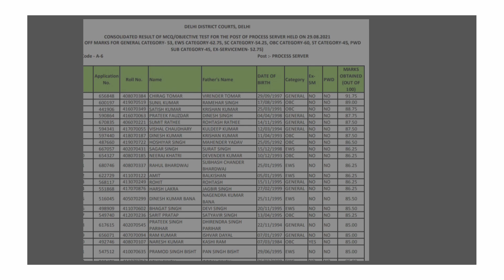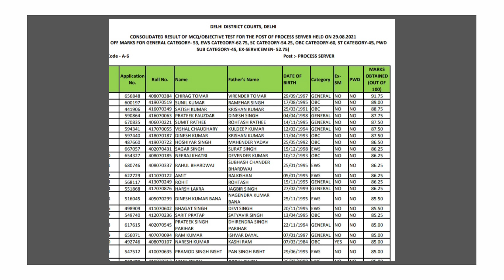DDC Process Server Result out | DDC process server cut off 2021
DDC process server result update
DDC process server cut off
DDC process server result list